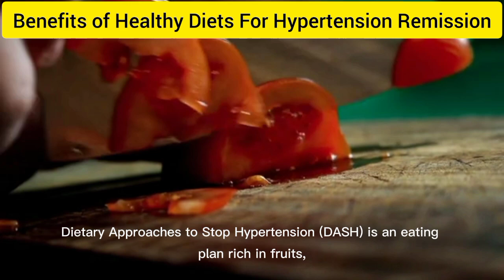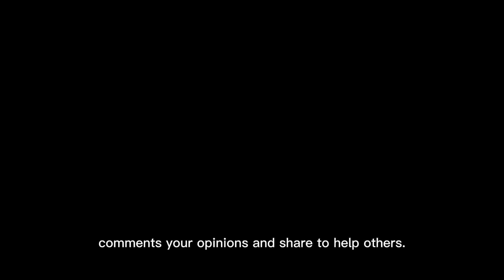HEALTHY DIET FOR HYPERTENSION REMISSION.